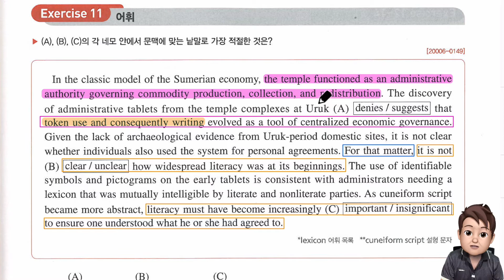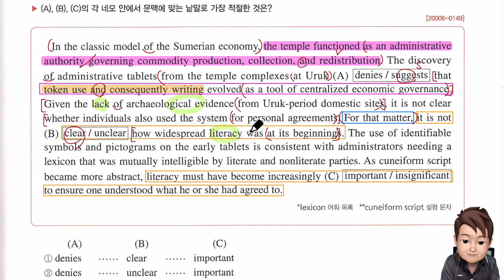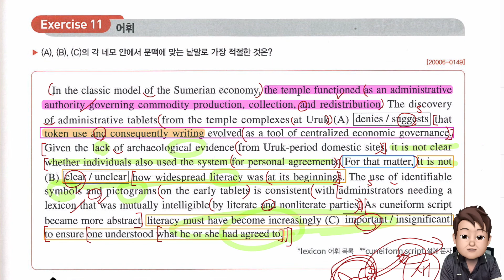2021년 수특 영어 독해연습 12강 11번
2021년 수특 영어 독해연습 12강 내신 강의